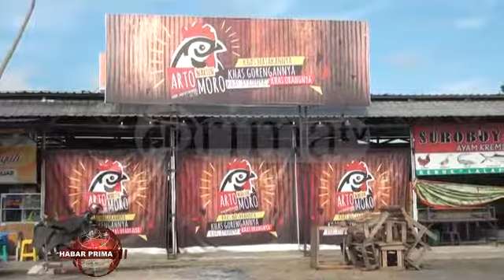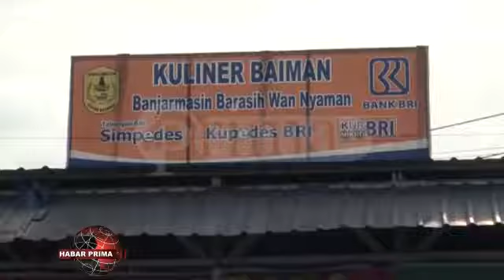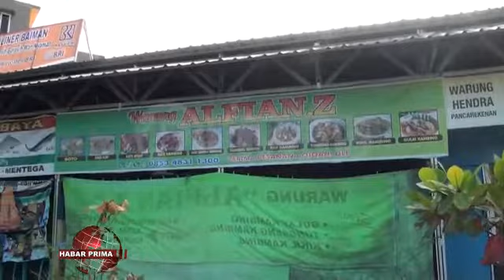Pedagang Pusat Kuliner Baiman Mulai Berpindah Tempat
Kepala Dinas Koperasi Usaha Mikro wan Tenaga Kerja Banjarmasin Priyo Eko wayah ditakuni prima tv mengakui bila kawasan kuliner baiman itu sepi seperti mati suri/ karena pedagangnya diperkirakan hanya 35// Menurut Priyo Eko/  PKL  sepertinya lebih memilih berjualan ke lokasi lain/ sehingga pihaknya menawarkan lapak dagangannyang kosong kepada pedagang lain/ supaya kawasan wisata kuliner tetap terlihat rami//